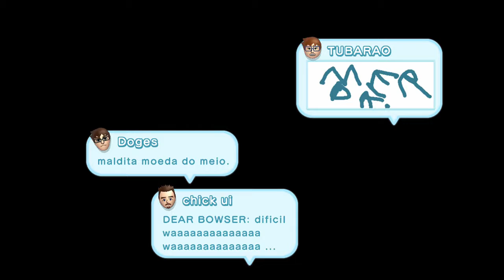New Super Mario Bros. U - Episódio 17: Ô, Miyamoto! - Ricardo Bach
Miyamoto, é tudo brincadeira, viu? Eu amo o seu trabalho!

Eu possuo uma licença para utilizar conteúdo da Nintendo neste vídeo, através do programa Nintendo Creators Program. Este vídeo não é patrocinado ou endossado pela Nintendo, no entanto qualquer receita gerada com anúncios por este vídeo será dividida com a Nintendo.Eu possuo uma licença para utilizar conteúdo da Nintendo neste vídeo, através do programa Nintendo Creators Program. Este vídeo não é patrocinado ou endossado pela Nintendo, no entanto qualquer receita gerada com anúncios por este vídeo será dividida com a Nintendo.